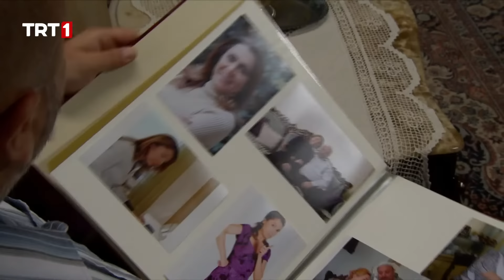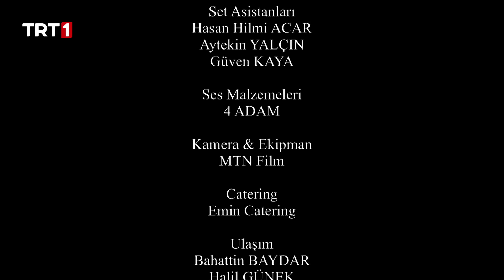Leyla ile Mecnun 29. Bölüm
Leyla ile Mecnun 29.Bölüm Aradan 1 yıl geçmiştir. Mecnun kimseyle tek kelime konuşmamaktadır. Herkes Mecnun'un bu durumunu yok etmek için seferber olurken, bir yandan da hep birlikte eğlenceli olaylara imza atarlar.